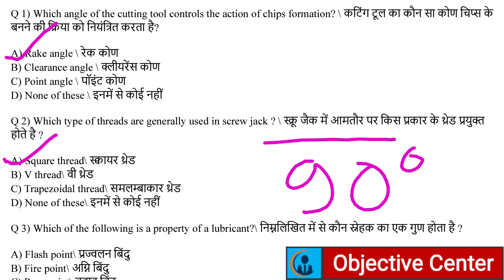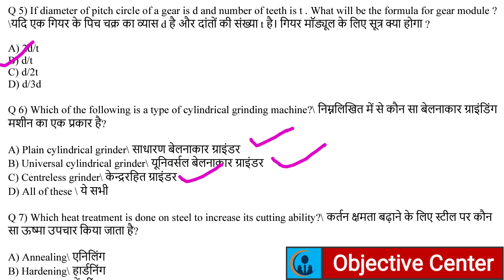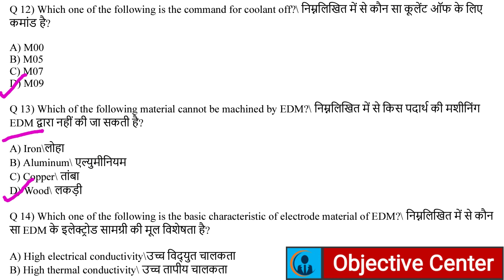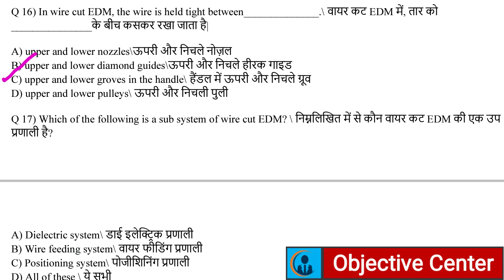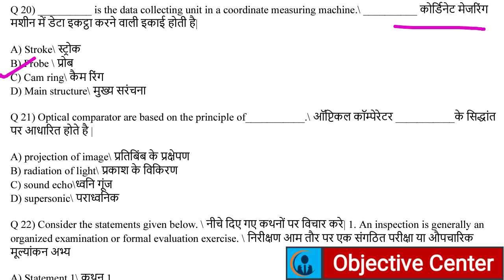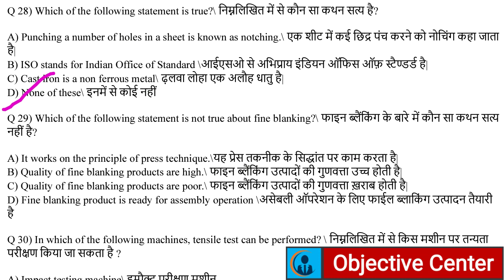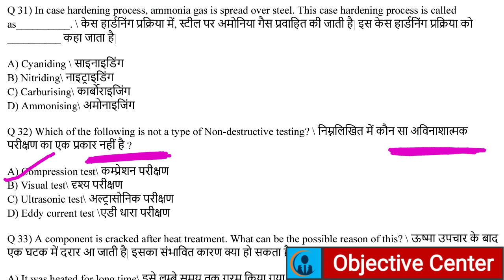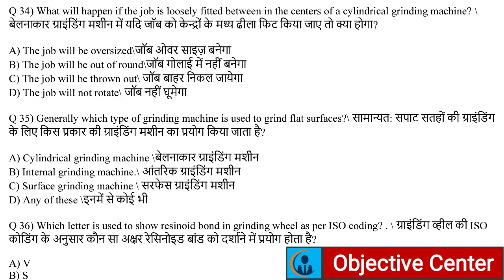Tool and Die Maker | टूल और डाई मेकर | Tool and Die Making | Die and Punch | Fitter Theory in Hindi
Tools and dies mcq,
Tool and die mcq in hindi,
Tool and die in hindi,
tool and cutter grinding machine,
Tool and die questions and answers,
Die and punching,
tool and die press,
Punching and die question,
Punch and die question,
Tool and die mcq questions,
Tools and dies questions,
Mcq of tool and die,
Tool aur die,
टूल और डाई,
डाई और टूल,
टूल एंड डाई,
टूल और डाई निर्माण,
Tool die maker,
Tool and die maker,
tool and die maker by objective center
Die and tools question,
Turner theory in hindi,
Machinist theory in hindi,
Tools kya hai,
Types of tools,
Mechanical tools mcq,
Fitting tools question,
Punching,
Die, type of die,
Die ke prakar,
पंच, पंच के प्रकार,
die and punch,
Forging process,
Punching process,
Die process,
Drawing process,

Machinist Trade theory in hindi,
Turner Trade Theory in hindi,
Fitter theory in hindi,
Fitter mcq in hindi,
Iti fitter question,
Fitter questions and answers,
Mcq of fitter,
Mcq of machinist,
Cti fitter paper,
Fitter cti,
Cti previous year question paper,
Welding in hindi,
Fitter nimi book mcq,
Youth fitter mcq,
Fitter youth book,
Fitter trade mcq,
Fitter master video,
Fitter complete video,
Fitter live test,
Objective center fitter,
Fitter multiple choice question,
Fitter objective mcq,
Fitter quiz,
Fitter hindi question,
Iti Fitter question hindi me,
Fitter question in hindi,
Cti previous year model paper fitter,
Hand tools mcq,
Common hand tools mcq,
Screw thread in hindi,
Lathe machine in hindi,
Lathe machine questions and answers,
Welding question and answers,
Welder trade theory,
Welding mcq in hindi,
Power transmission fitter,
Fitter power transmission question,
Cutting tools in hindi,
Cutting tools mcq,
Milling machine in hindi,
Milling machine question,
Heat treatment process,
Fitter tools,
Milling cutter in hindi,
Job holding device,
Jig and fixture,
Jig fixture mcq in hindi,
Types of jig question,
Lathe mcq,
Cnc lathe machine,
Cnc machine in hindi,
Drilling in hindi,
Grinding process,
Measurements,
Grinding in hindi,
Grinding and superfinishing process,
Measuring tools in hindi,
Micrometer in hindi,
Measurements in hindi,
Measuring and measurements,
Tools and dies maker,
Nimi book fitter mcq,
Drilling and drilling operation,
Lathe operation,
Thread and threads cutting,
Threading on lathe machine,
Threads in hindi,
Threading in hindi,
Threading mcq in hindi,
Threading and threading tools,
Screw and screw thread in hindi,
Lapping process in hindi,
Honing process in hindi,
Limit fit and tolerance in hindi,
Interchangeability in hindi,
Taper turning in Hindi,
Turning in hindi,
Iti Turner theory in hindi,
Coolant and lubricant in hindi,
Lubrication and cooling in hindi,
Lubrication system mcq,
Cooling system mcq,
cooling in hindi,
lubricating in hindi,
uprvunl tg2 fitter
fitter uprvunl tg2
uprvunl fitter tg2
फिटर
टर्नर
मशीनिस्ट